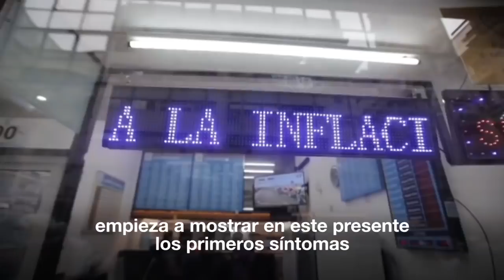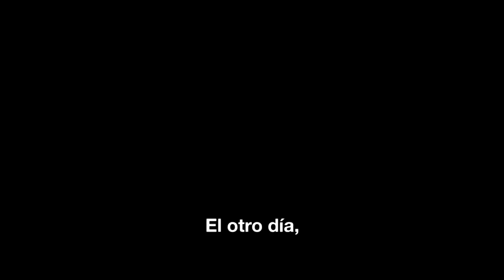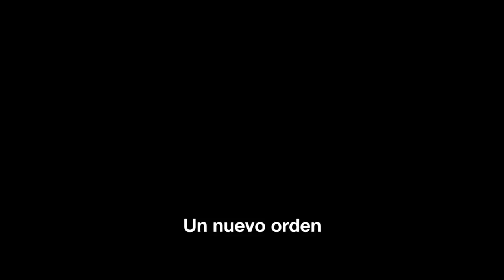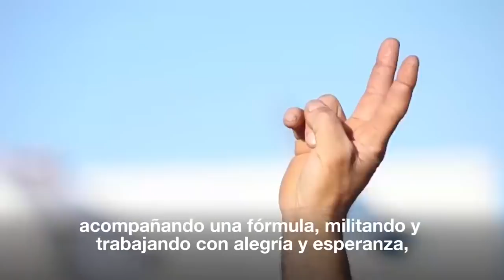Cristina Kirchner anunció que acompañará como vice a Alberto Fernández